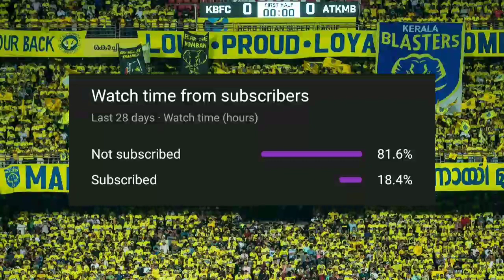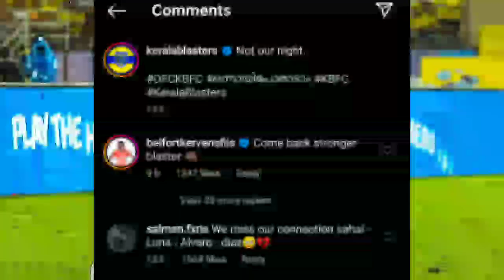തോറ്റ ബ്ലാസ്റ്റേഴ്‌സിനോട് ബെൽഫോർട്ട് ചെയ്തത് 🥺💛 | kerala blasters latest news today | kbfc news isl